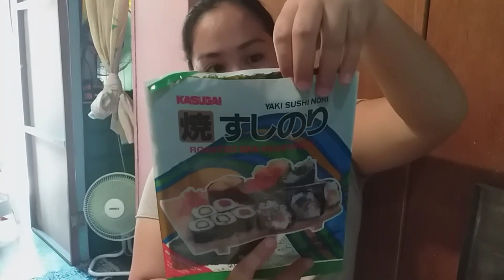Musubi | Mura Pang negosyo |Paano pasarapin| Easy tips| PANLASANG PINOY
( NO OVEN ) CRINCKLES

PEANUT TIKOY ROLL

( NO OVEN ) BUTTER COOKIES

( DE LATA CORNED ) BEFF EMPANADA RECIPE

LECHE PLAN RECIPE

( NO OVEN ) BROWNIES RECIPE

PICHI - PICHI NA CASSAVA

BINANGKAL RECIPE

( SECRET ) OF TAHO JELLY

CASSAVA CAKE RECIPE

ESPASOL RECIPE

SAPIN - SAPIN RECIPE

PIAYA RECIPE

GRAHAM BALLS RECIPE

( SECRET OF ) BUKAYO ERCIPE

( NO OVEN ) CRINKLES

PALITAW QUICK AND EASY RECIPE

KUTSINTA RECIPE

MARUYA RECIPE

PILIPIT RECIPE

SPECIAL ICE BUKO

SALTED PUTO RECIPE

PALABOK WITH/OUT TINAPA

SPECIAL TIKOY RECIPE